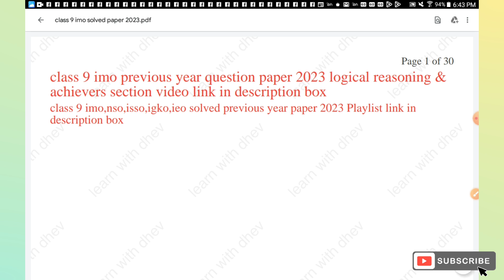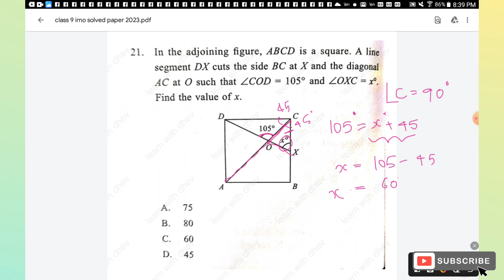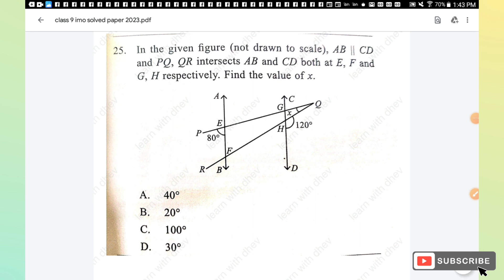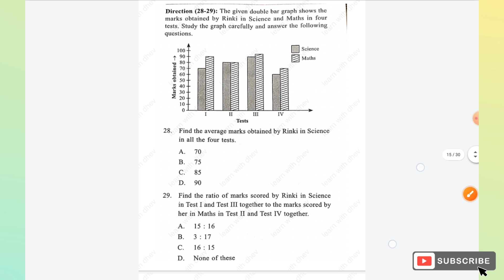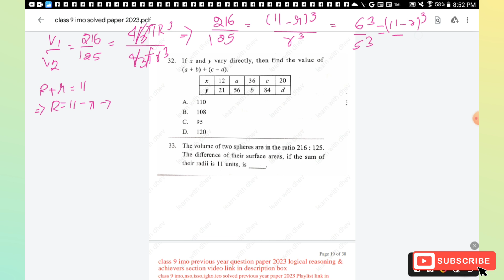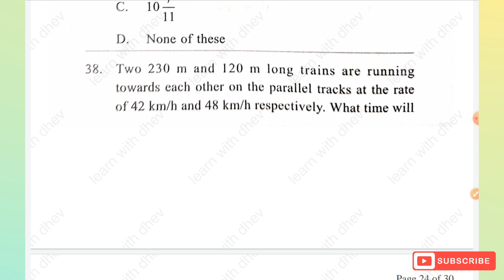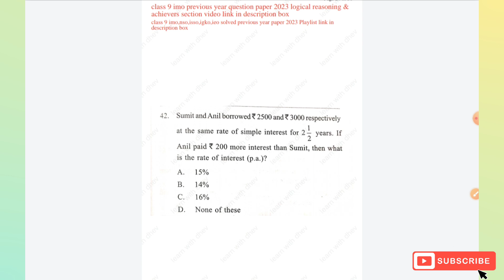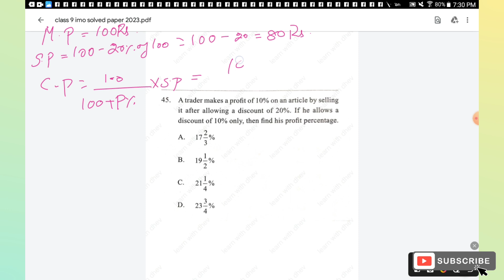class 9 imo 2023 previous year paper set B /imo class 9 2023 paper/class 9 maths Olympiad 2023